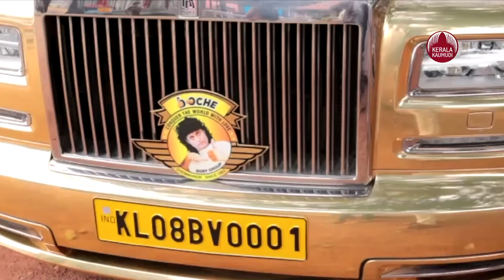റോള്‍സ് റോയ്സില്‍ മാസ്സ് വരവ്, എന്നിട്ട് ചെയ്തതോ ? സൗമ്യനായി കഞ്ഞി വിളമ്പി ബോചെ | Boby Chemmanur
വന്നത് സ്വർണ്ണ തിളക്കമുള്ള തൻ്റെ റോൾസ് റോയ്‌സിൽ. എന്നിട്ടു ബോച്ചേ  ചെയ്തതോ   ഒരു തിരക്കും കാട്ടാതെ ആൾകൂട്ടത്തിൽ ഒരാൾ ആയി  ഗുരുദേവൻ്റെ സമൂഹസദ്യയിൽ പങ്കെടുക്കാൻ എത്തിയ  ഭക്തർക്ക് ഭക്ഷണം വിളമ്പി .  വന്നത് മാത്രം അല്ല ആദ്യത്തെ പന്തിയിൽ തനിക്ക് സദ്യ  വിളമ്പാൻ ആഗ്രഹമുണ്ടെന്നും അതിനായി അവസരം തരണമെന്ന് ബോബി വേദിയിൽ നിന്നു തന്നെ ചോദിച്ചു. എന്നിട്ടു സന്തോഷത്തോടെ സദ്യയും വിളമ്പി .
താൻ ആരാധിക്കുന്ന ഗുരുദേവന്റെ സമാധി ദിനത്തിൽ   എത്തിയതിൽ വളരെ സന്തോഷമാണെന്നു ബോബി ചെമ്മണൂർ പറഞ്ഞു.